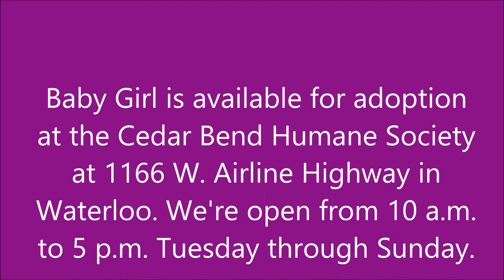FURever Home Friday: Baby Girl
At seven years old, Baby girl is considered a senior dog – but she’s still got a lot of pep in her step!

Baby Girl is a jack russell terrier and possibly beagle mix. Her white and brown spotted fur is very soft and her tail rarely stops wagging.

She’s a happy and loving dog who will make a great family companion.

Baby Girl was surrendered to the Cedar Bend Humane Society at the end of October after her owners decided they didn’t have the time to give her the love and attention she deserves.

She does very well on a leash, and she wants someone who is able to take her on lots of walks to help get her back to a healthier weight.

In typical beagle fashion, she enjoys following scents and lets her nose guide her where she wants to go.

She’s spayed, potty trained, knows how to sit, and does well with other animals.

Don’t be surprised if she’d rather cuddle with you than play with toys or chew on rawhides.

Will you give Baby Girl the cuddles and FURever home she needs?

Visit the Cedar Bend Humane Society at 1166 W. Airline Highway to meet Baby Girl and to fill out an adoption application. We’re open all weekend from 10 to 5!